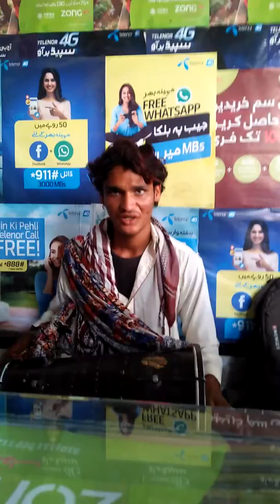Lal Qalander Mera sewan rahve abad Sohna